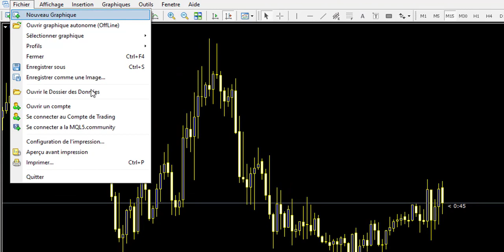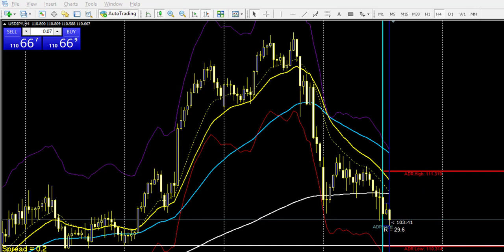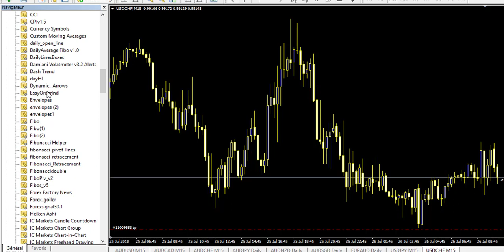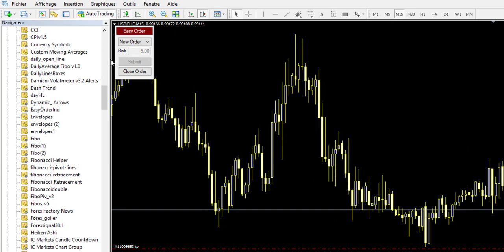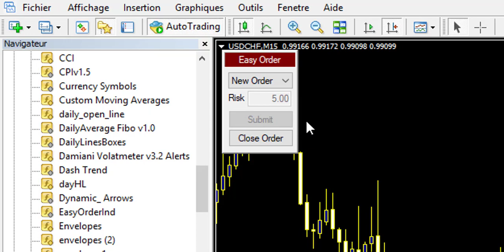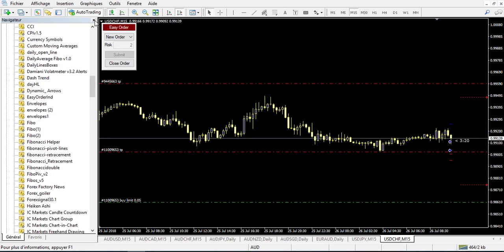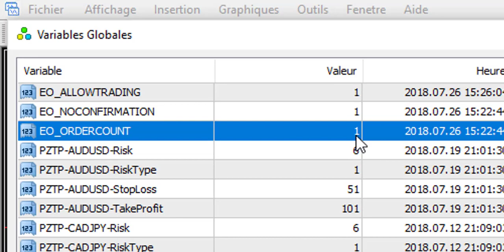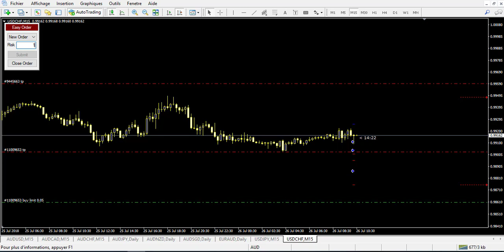Tutoriel Easy Order l'un des meilleurs outil pour trader facilement en forex gratuit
Contactez moi sur Telegram at @DamienTmhtt ou sur ma facebook page pour recevoir cet outil gratuitement

Vous pouvez joindre mon groupe facebook (en anglais) Si vous avez besoin d'un courtier après avoir en avoir testé pas mal je recommande IC Market Contactez moi également si vous avez quelques questions que ce soit sur le Trading Forex Vous pouvez rejoindre également ma chaîne de signaux gratuits sur Telegram l'application mobile Et finalement si vous souhaitez apprendre a trader par vous même voice lle document qui explique mon programme d'éducation sur 5 mois

Installation:

Extraire tous les fichier sur votre bureau
1/ Ouvrez votre metatrader4
- Fichier
- Ouvrir le dossier de données
- MQL4
- Copier/Collez the EasyOrder.dll dans le dossier Librairie
- Copier/Coller le EasyOrderInd.ex4 dans le dossier indicateurs
- Copier/Coller les 4 éléments restants (EasyOrder.ex4, EasyOrder_Close.ex4, EasyOrder_Draw.ex4, and EasyOrder_Submit.ex4) dans le dossier scripts
2/ Fermer et redémarrer votre metatrader 4
3/ Dans metatrader 4 une fois relancé ouvrez la fenêtre navigateur
  développez l’onglet scripts
  vous pouvez maintenant placez le script EasyOrder sur votre graphique ou vous pouvez définir un raccourcis clavier avec clic droit ensuite rentrer Control ou Alt plus une lettre personnellement j’utilise control  E
  les autres scripts (EasyOrder_Close.ex4, EasyOrder_Draw.ex4, and EasyOrder_Submit.ex4) sont là pour assister le script EasyOrder du coup vous ne les faites pas glisser sur votre graphique
4/ Développez l’onglet indicateurs maintenant et faites glisser l’indicateur EasyOrderInd sur votre chart ou de même créer un raccourcis j’utilise Control « R » cet indicateur sert à définir votre target Profit par rapport à la distance sélectionnée pour le stop loss
 cliquez sur l’indicateur a tout moment pour sélectionner le multiplicateur pour votre TP
5/ Quand vous placez le script sur votre graph la fenêtre doit s’afficher et vous sélectionner ensuite votr risque par trade en % de votre compte de trading, le script se souviendra de votre sélection et lorsque vous le mettrez sur un nouveau graph la dernière valeur rentrée devrait s’afficher. A savoir que vous avez la possibilité de sélectionner l’option de placer plusieurs ordres en même temps c’est utile quand vous prennez plusieurs target profits par setup
Choisissez le type d’ordre que vous souhaitez :
Buy Acheter au prix actuel du marché
Sell Vendre au prix actuel du marché
Buy Stop acheter au dessus du prix actuel à un prix donné pour une continuation du mouvement ou breakout vers le haut,
Sell Stop vendre en dessous du prix actuel à un prix définis en continuation du mouvement ou breakout vers le bas,
BuyLimit Acheter en dessous du prix actuel à un prix que vous définissez et en reversion mode avec pour expectation pour le prix de reverser et d’aller vers le haut,
Sell Limit Vendre au dessus du prix actuel à un prix que vous définissez et en reversion mode avec pour expectation que le prix reverse et baisse.
La ligne rouge sur votre graphique représente toujours votre stop loss et vous la faite glissez où vous voulez ainsi que toutes les lignes en fait
La ligne bleue représente votre Target Profit mais vous n’avez pas besoin de la bouger l’indicateur EasyorderInd est là pour ça
La ligne jaune apparaît quand vous placez des pending orders des ordres a un certain prix  Buy limit or stop and Sell limit or stop. C’est votre point d’entrée Cette ligne doit être placée à l’endroit exact ou vous souhaitez entre votre trade
Une fois que vos lignes sont placées cliquez sur  Submit  et votre ordre sera placé
7/ Problèmes courants :
Pour éviter les problème courants quand vous êtes sur metatrader 4 cliquez sur l’onglet Outils puis OptionsExpert Consultant et cochez les 3 casesAutoriser le trading automatique, Autoriser les importations dll et autoriserWebRequest, celui là est facultatif